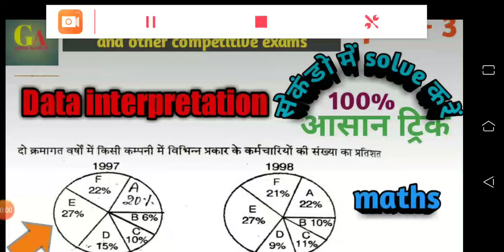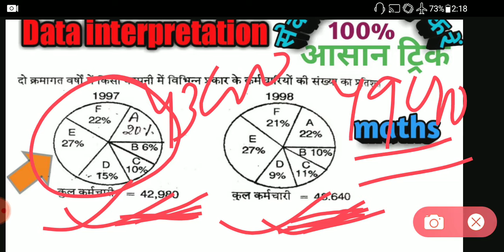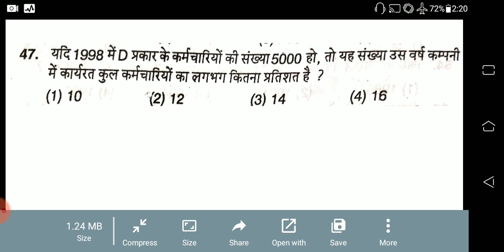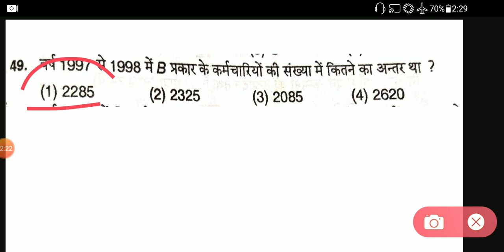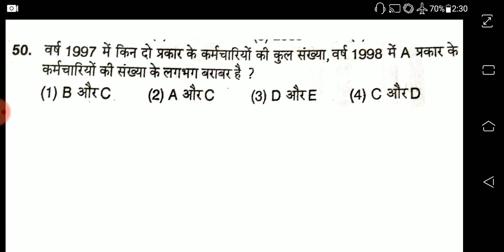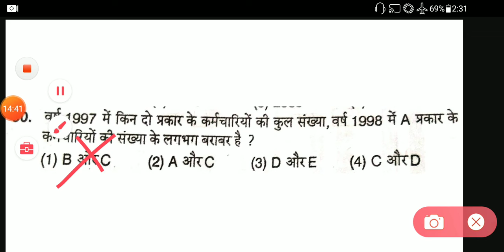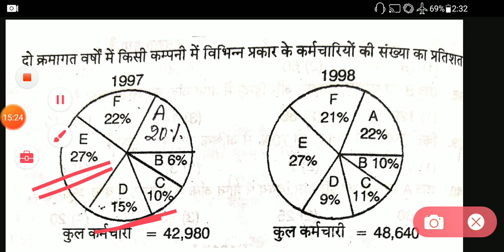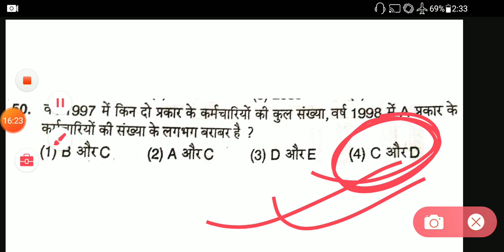Maths//Data interpretation//आसान ट्रिक//important for railway/SSC/NTPC and other competitive exams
Maths//Data interpretation//आसान ट्रिक//important for railway/SSC/NTPC and other competitive exams(part 3)👇👇👇

👉👉दोस्तों आज का यह क्लास सभी परीक्षा जैसे कि railway/ SSC/ banking/ NTPC and other competitive exams के लिए महत्वपूर्ण है

hi friends welcome back my YouTube channel 👇👇👇👇

दोस्तों मैं अजीत कुमार अपने चैनल पर बहुत-बहुत स्वागत करता हूं आपका दोस्तों जैसा कि आप लोग नियमित रूप से मैथ्स रिजनिंग जनरल नॉलेज विज्ञान अंग्रेजी का भी वीडियो दिया जाता है दोस्तों आइए हमारे चैनल को सब्सक्राइब करें और मेरे यूट्यूब परिवार में शामिल हो जाए धन्यवाद
data interpretation// part 1//very short trick
important for railway SSC banking and other competitive exams

maths// Data interpretation//part 2// important for railway SSC banking NTPC and other competitive exams🔥